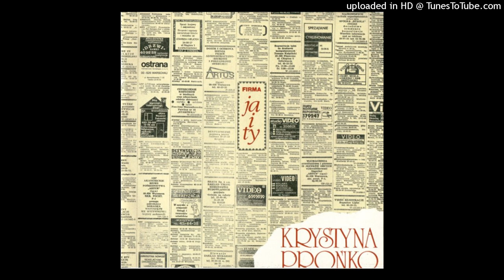Krystyna Prońko i Janusz Panasewicz - Firma "Ja i Ty" - (1985) - HQ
UWAGA!

Bardzo, bardzo najmocniej proszę wytwórnię P.M. Krystyna Prońko oraz wszelkie inne firmy oraz wytwórnie płytowe  o nieblokowanie zamieszczanych przeze mnie utworów.

Nie rozpowszechniam utworów dla jakichkolwiek korzyści majątkowych, finansowych czy jakichkolwiek.

Nie zarabiam na zamieszczanych utworach, ani nie wykorzystuję ich do żadnych celów. Nie roszczę sobie do nich żadnych zysków ani praw. Zamieszczam je tylko i wyłącznie dla fanów polskiej muzyki rozrywkowej z czasów PRL-u.
Prawa autorskie należą do właścicieli nagrań.

ENGLISH:
I would very, very strongly ask the record label P.M. Krystyna Prońko and all other companies and record labels not to block the songs I post.

I do not distribute works for any financial gain or any benefit.

I do not make any money from the pieces posted, nor do I use them for any purpose. I do not claim any profit from them. I post them only and exclusively for fans of Polish pop music from the communist era.

PRAWA AUTORSKIE
COPYRIGHT:

Krystyna Prońko i Janusz Panasewicz - Firma Ja I Ty
Rok promocji w Polskim Radiu: 1985
Nagranie:
1984 rok

Autor tekstu:
Andrzej Mogielnicki (ur. 1948 r.) - polski tekściarz i producent.

Kompozytor:
Ryszard Szeremeta (ur. 1952 r.) - polski kompozytor, dyrygent i wokalista jazzowy.